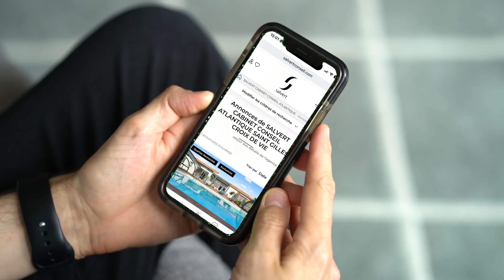Villa d’architecte - 150m² (2023) - St Gilles Croix de Vie - Vendée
Pour en découvrir davantage, rendez-vous

salvert - Cabinet conseil - Transaction immobilière.

Présent au cœur de ST GILLES CROIX DE VIE depuis 2015, la « Valorisation » de notre métier de consultant immobilier est basée sur des valeurs propres à nos exigences.
 Le Conseil Personnalisé, l’Ecoute, et la Proximité entre autres, forment les fondations solides de notre concept.

Pari réussi ! Aujourd’hui, notre professionnalisme acquis au fil de nos expériences fait de nous un acteur dans le panorama Gillocrucien, spécialisé dans la transaction immobilière en Vendée.

Vous souhaitez vendre ou acheter, un appartement, une maison, un terrain ou un commerce, nos collaborateurs sont ravis de vous accueillir, vous écouter, vous conseiller et vous accompagner dans toutes vos démarches.
 À l'heure du Web 2.0, nous partons du principe qu'il est possible d'aborder l'immobilier autrement, avec pour fil conducteur : le partage, la transparence et l'information.
En évolution constante, notre cabinet s’est perfectionné dans l’estimation «  sur-mesure » et dans la recherche personnalisée, grâce à nos outils numériques performants :

  - Logiciel de performance dédié à l’estimation (Nous vous offrons un rapport d’estimation réalisé en toute impartialité, précis et minutieux, aux données fiables.)
   - Photo HDR de qualité professionnelle (imagerie à grande gamme dynamique)
   - Clips Vidéo, (Vidéo courte de présentation de votre bien)
   - Visite virtuelle en 360°,
   - Plan 2D,
  - Signature électronique (Mandat de vente, Mandat de recherche, compromis de vente, lettre recommandée SRU)

Sérieux, discrétion et efficacité sont les règles que nous appliquons dans nos démarches et négociations. Pour en découvrir davantage, notre Cabinet s’engage à vous répondre dans les plus brefs délais.
« Votre Satisfaction, Notre réussite »